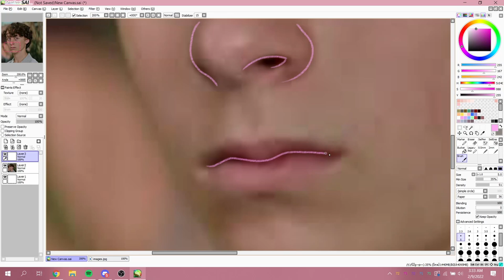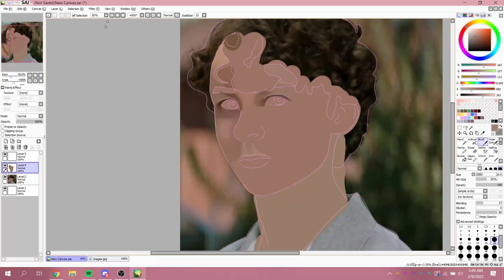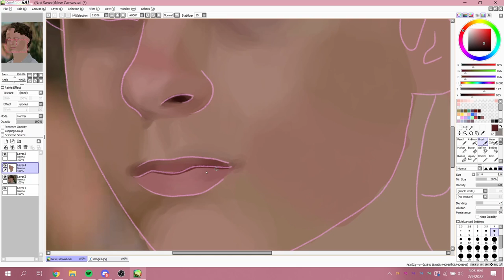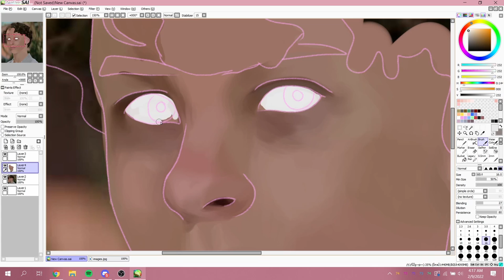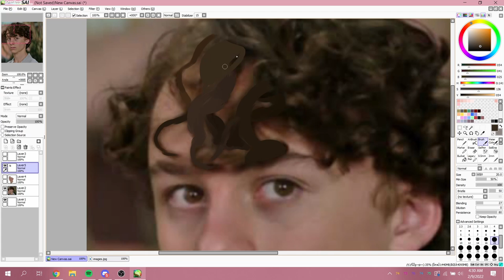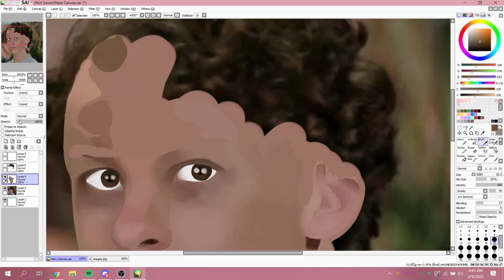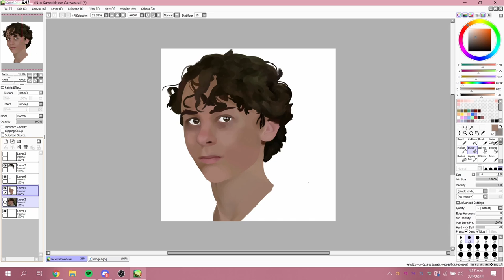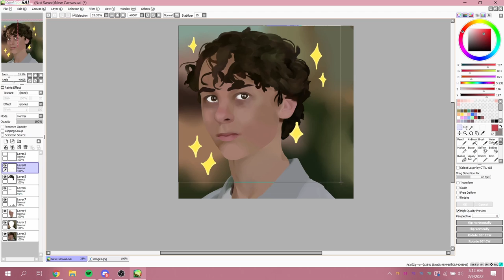stanley uris (wyatt oleff) speedpaint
i decided to paint stan uris this time cause why not? i used to be so obsessed with the movie and he was def my favorite. wyatt did such a good job playing him I stg